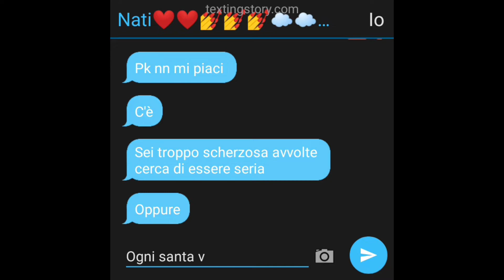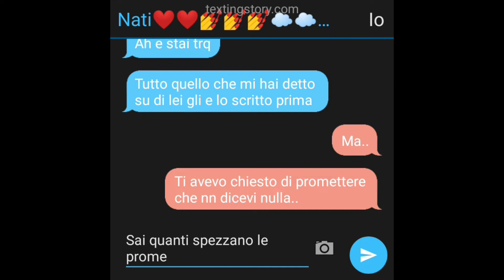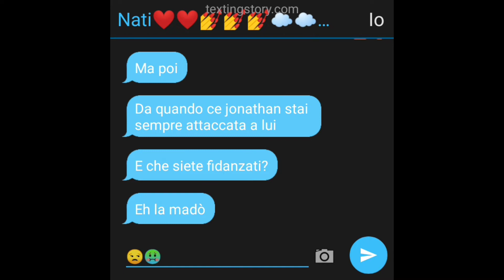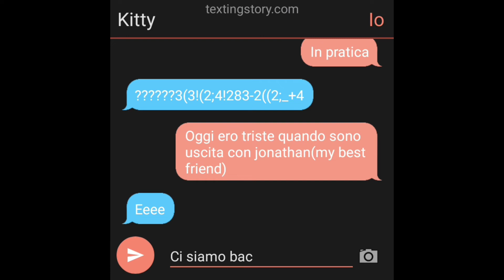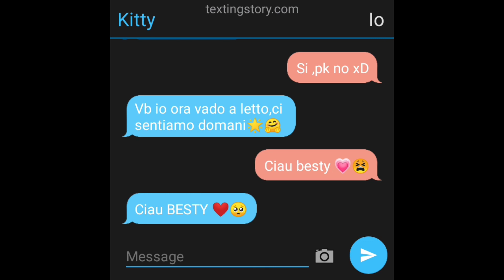"siamo al mondo per essere veri non perfetti"||GLMM|| ᵍᵃᶜʰᵃ ˡⁱᶠᵉ ⁱᵗᵃ🇮🇹 ᴘʀᴛ 2/?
benvenuti nella descrione
ricordo sempre che l'oc protagonista è di una mia besty

𝕒𝕡𝕡 𝕦𝕤𝕒𝕥𝕖 ➪
𝐠𝐚𝐜𝐡𝐚 𝐜𝐥𝐮𝐛 ⌫
𝐠𝐚𝐜𝐡𝐚 𝐥𝐢𝐟𝐞✔︎
𝐜𝐚𝐩 𝐜𝐮𝐭✔︎
𝐤𝐢𝐧𝐞 𝐦𝐚𝐬𝐭𝐞𝐫⌫
𝐚𝐥𝐢𝐠𝐡𝐭 𝐦𝐨𝐭𝐢𝐨𝐧⌫

         𒊹︎︎︎         𒊹︎︎︎
                 ᴥ︎︎︎

roblox :im_niko007
minecraft:Caseniko77201
pixel words:lovebox

Bɪᴇᴇᴇᴇᴇᴇᴇᴇᴇ